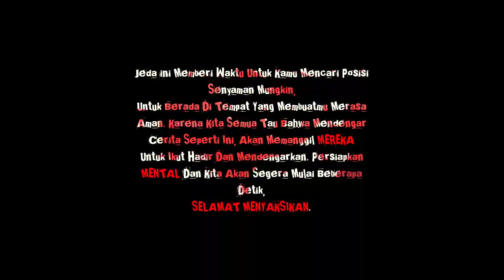TALI POCONG BAYI || Kematian Rohim.Episode Trakhir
Tali Pocong Bayi: Kematian Rohim

Cerita Ini Diadaptasi dari Twitter/TTenguk

  Setelah keadaan hati dan jiwanya Somad tenang, sang guru menjawab semua pertanyaan yang ada di hati Somad.
  Somad hanya bisa terdiam dan menangis ketika mendengar semua penjelasan dari sang guru. Karena ternyata apa yang dicurigai olehnya memang sebuah kenyataan yang harus dia hadapi.
  Somad berencana untuk pulang ke rumahnya, dia memantapkan hatinya.
  Somad ingin mengembalikan ayahnya ke jalan yang benar.